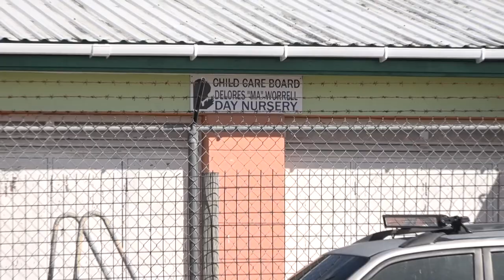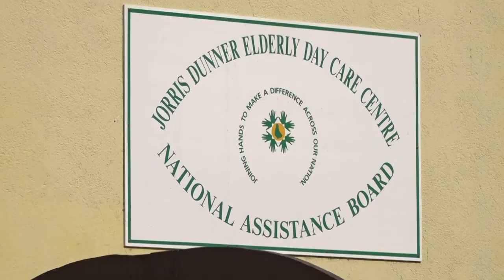My Community 2022 The Pine